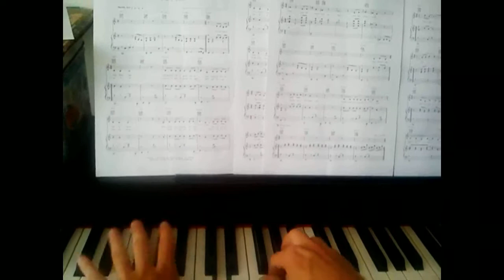meth piano exercises